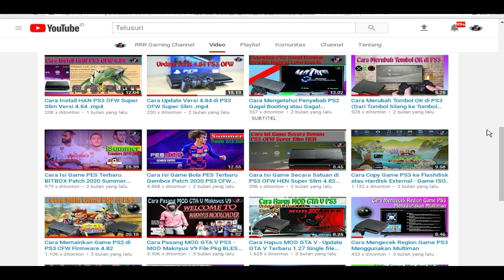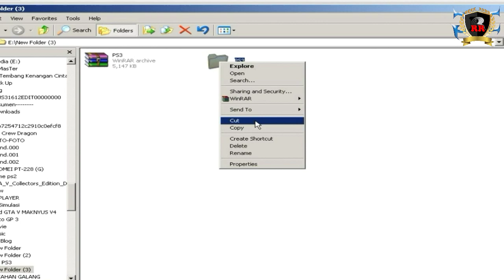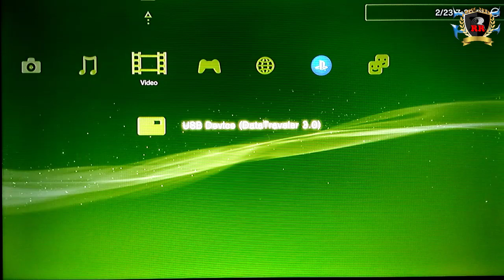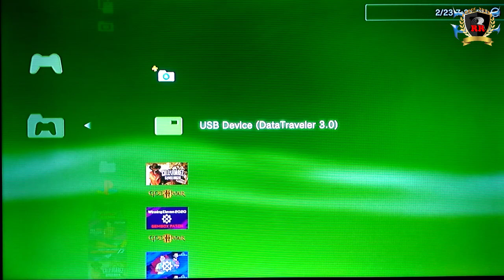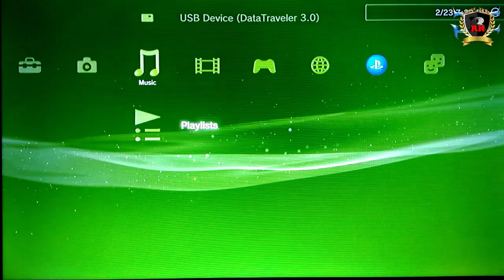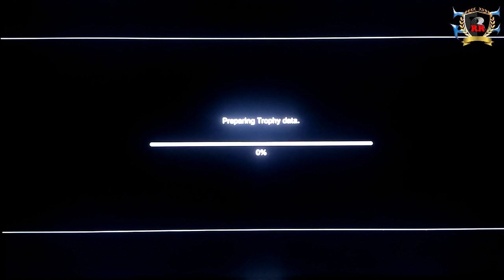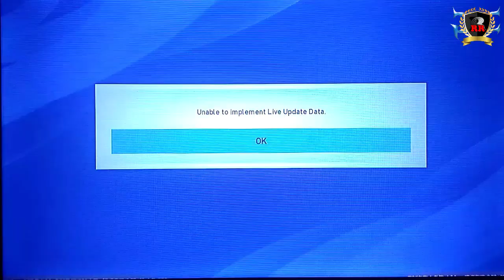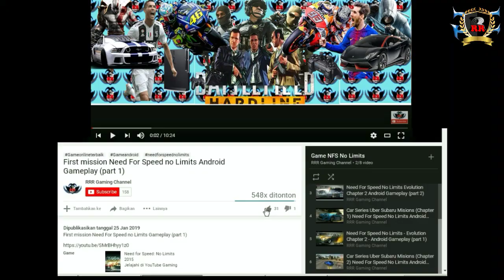Update Game PES Bitbox Patch Full Transfer Season 2020/2021 PS3 CFW Citra Mulia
Oke teman-teman pada kesempatan kali ini RRR Gaming Channel akan membagikan vidio tutorial Update Game PES Bitbox Patch Full Transfer Season 2020/2021 PS3 CFW Citra Mulia.

Password : rrrgamingchannel

*catatan :
File update menggunakan file hasil edit save data dan hanya bisa digunakan untuk game pes Bitbox patch region game BLUS 31612 yang bergambar pemain real madrid (hazard, benzema, bale) 2020 PS3 CFW.

TERIMAKASIH